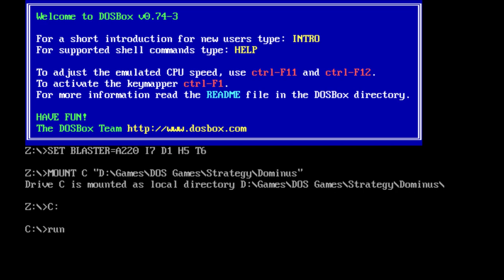MS-DOS Gameplay - Dominus by Visual Concepts Entertainment (1994)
Mid-90s real-time-strategy game with a wonderful fantasy atmosphere and fun gameplay. Played on DosBox 0.74-3 using Windows 7 64bit, and recorded using OBS.